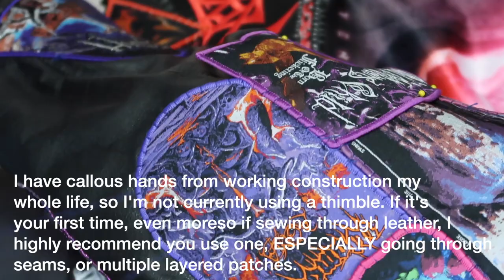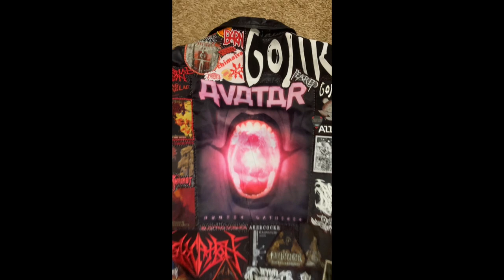Sewing patches on my leather jacket TIME-LAPSE (with tips for beginners)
Here's my process for sewing, and sewing on leather. If you are new to sewing and/or just have questions, please ask away in the comments. Elitist bullshit comments will be deleted.

More to come, including some battle vest tour videos.

Music Cred (in order):
Befoul - Stabbed to Death
Wombbath - The Law of Everything
Old Man's Child - Christian Death
Inoculation - Kaneh-Bosm
Broken Hope - Translucence
Becerus - Balordicus